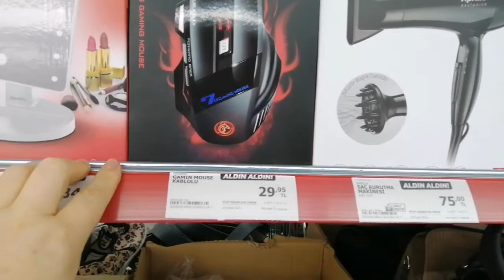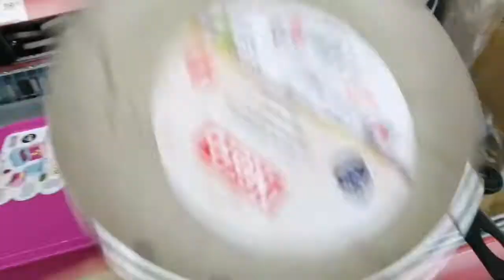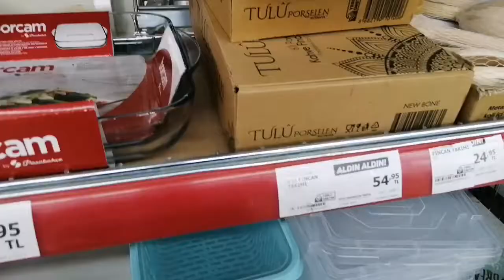A101aktüelürünler A101 AKTÜEL ÜRÜNLER DÜKKANIMI BOŞALTIYORUM